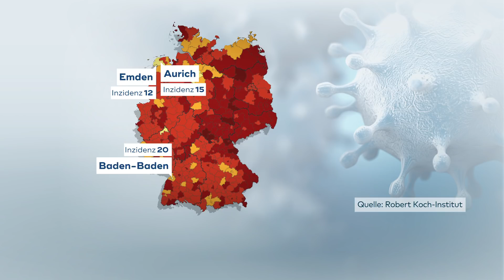LOCKDOWN: Infektionszahlen sinken - Kanzlerin will weitere Verlängerung des Lockdowns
Noch knapp zwei Wochen gilt der harte Lockdown. Die Infektionszahlen sind bereits in vielen Regionen deutlich gesunken. Während viele darauf drängen, möglichst bald wieder zum Alltag zurückzukehren, warnen Experten vor der Gefahr durch mutierte Viren.